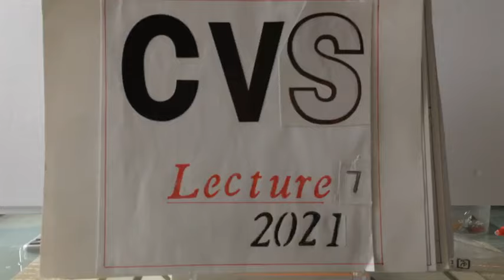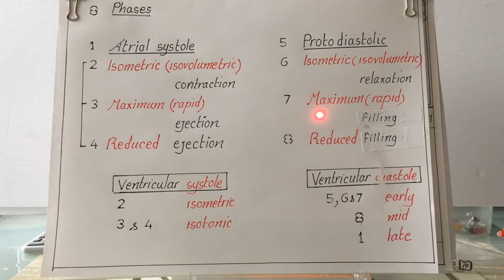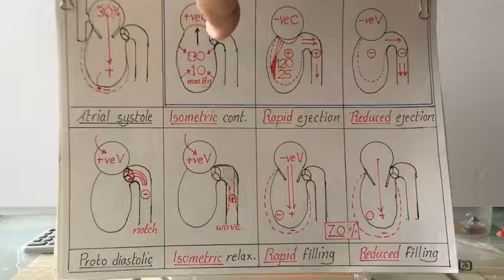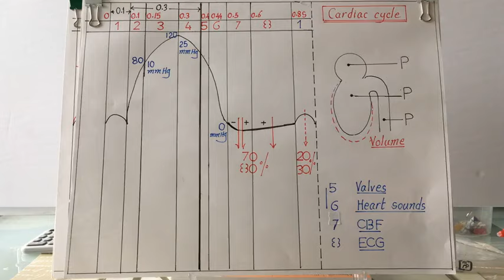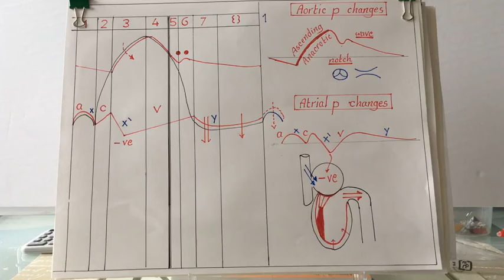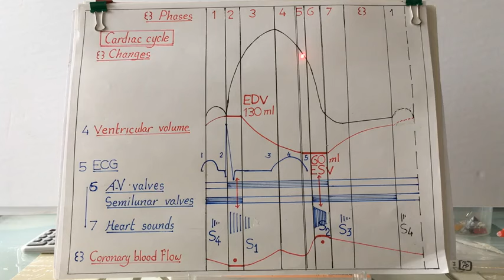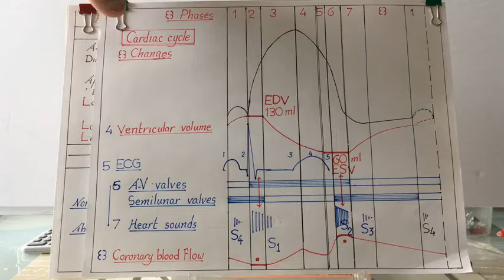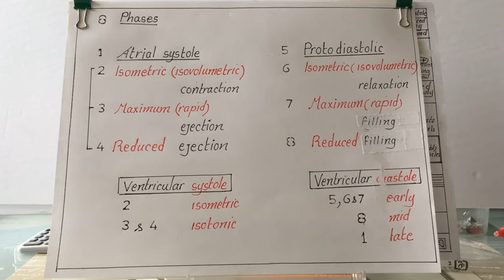CVS 2021 CONDENSED COURSE Lecture 7, Cardiac cycle